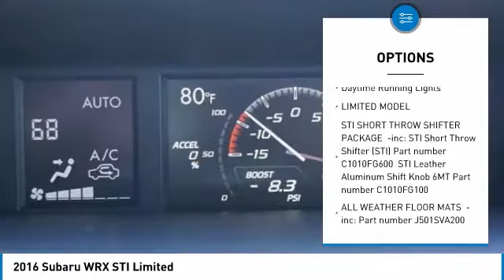2016 Subaru WRX STI Austin 719597A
2016 Subaru WRX STI Limited

You'll love this 2016 Subaru WRX STI. This is a 4dr car you'll want to take home. Call and get in touch with Mac Haik Dodge Chrysler Jeep directly, and be the first to open the 4dr car door today!